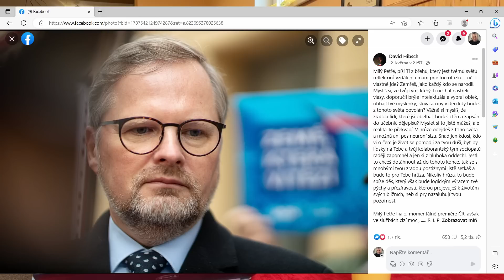Dopis Petru Fialovi. Oč ti jde v životě?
Rozbor z existenciálního pohledu. David Hibsch z normálního světa. Dělnická třída, katolík. Premiérovi ČR napsal o tajemství osobního života. O pýše a přezíravosti. O tom, že prohrát slunce před východem je největší porážkou.